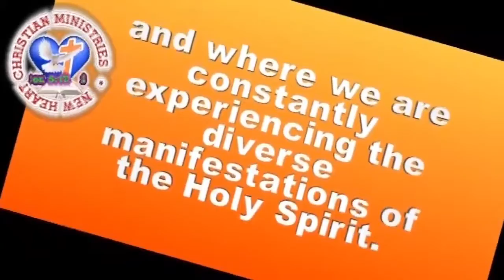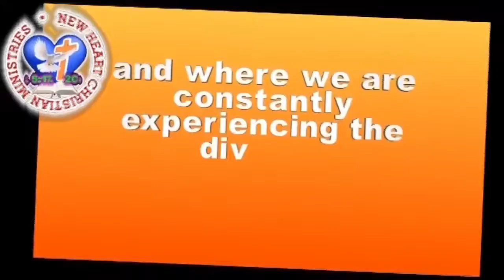Friday Prayer Meeting - Prayers for those going into ministry. 20.08.21.